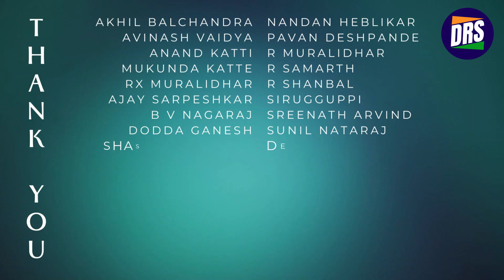100K Subscribers Adventure | DRS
Creative Producer and Editor: Pranav Joshi